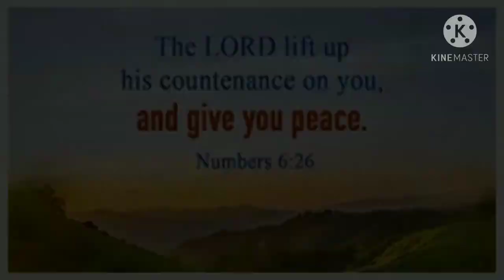MilesTV07 UCCP Kayquit Family Midweek Prayer October 21, 2020 Hallelujah Piano Songs Music Guru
MileswTV07
October 21, 2020
Family Midweek Prayer
@ 6:30pm

Life is Hard, but God is Good

Psalm 90:12  New International Version
"Teach us to number our days,
    that we may gain a heart of wisdom."